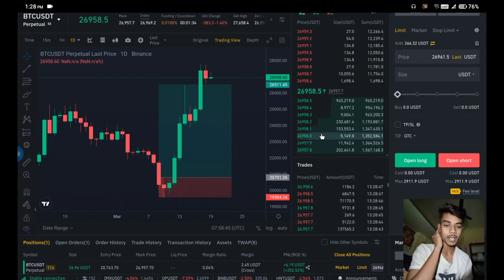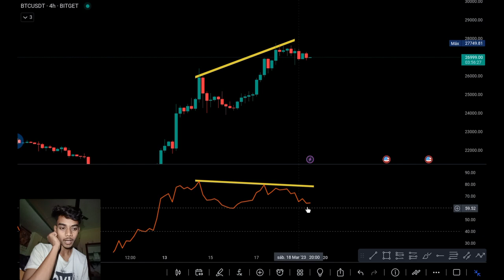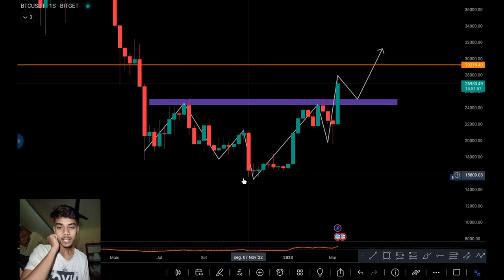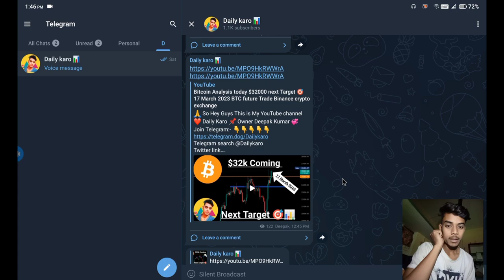Bitcoin $30000 next Target 🎯 Bitcoin Technical Analysis 📊 19 March 2023 BTC bullrun start today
btc update today always ptofi future trade

Cryptocurrency is highly volatile only invest what you can afford to lose.